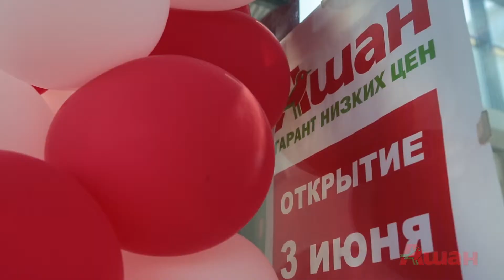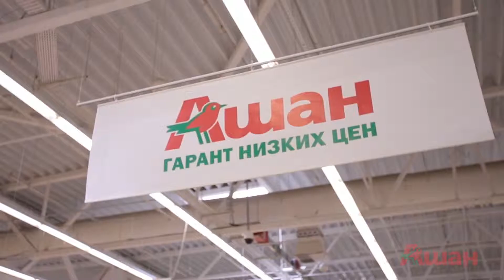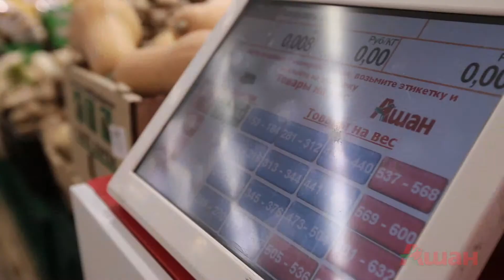2013 06 03 Открытие Ашан сигнальный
Открытие магазина Ашан Сигнальный